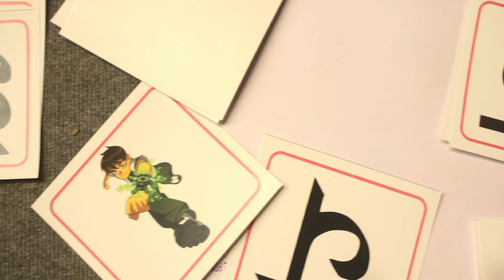AVISHKAR ABHYAAN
Children Educational Interaction by Prof. A.G. Rao

Direction by Mazhar Kamran